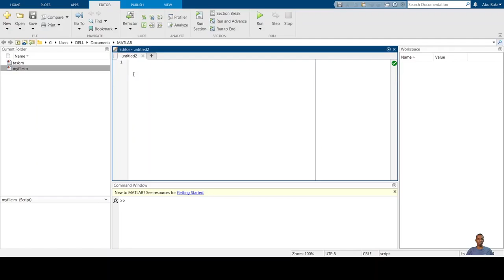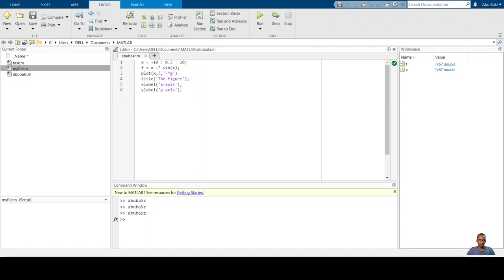Plot in Matlab